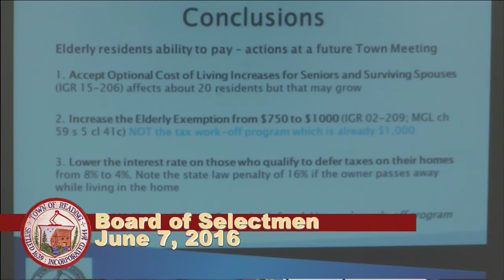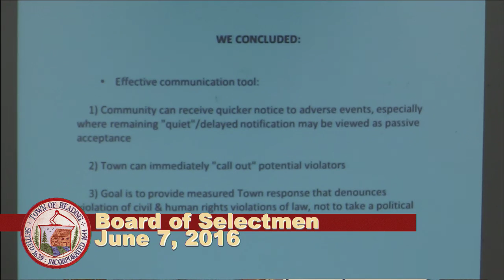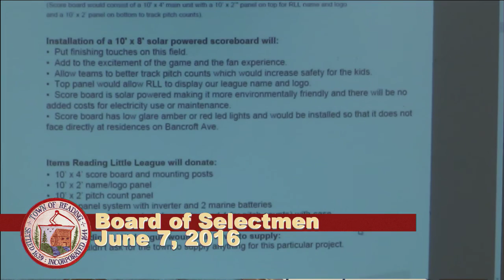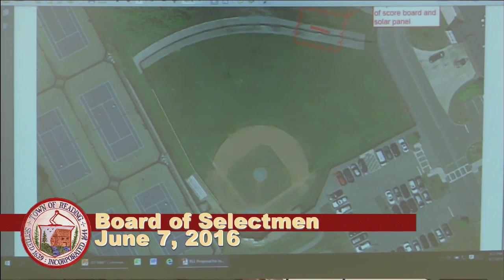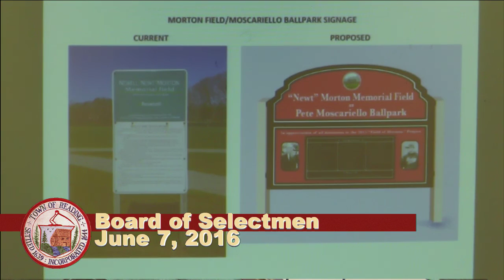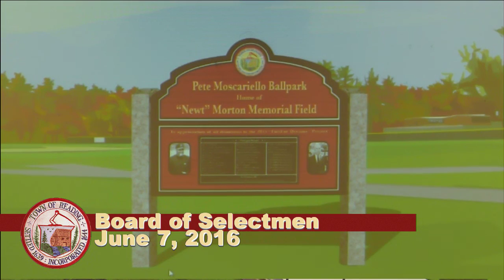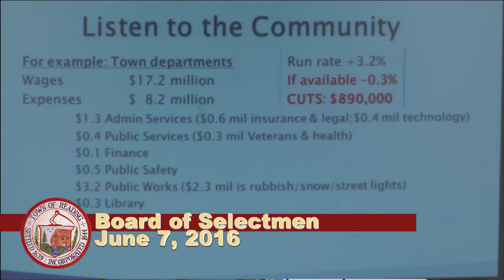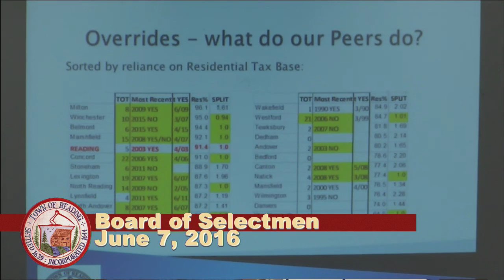Board of Selectmen 06/07/2016